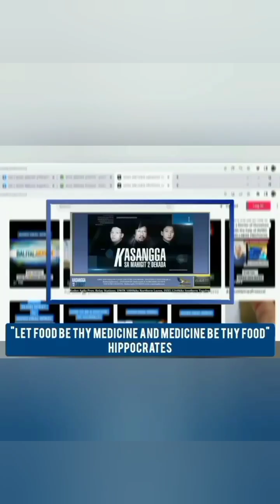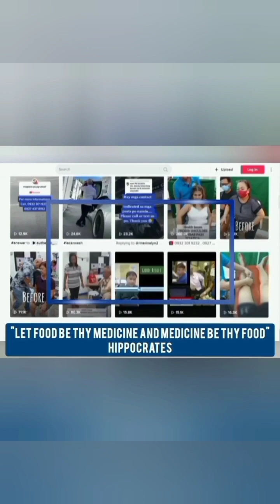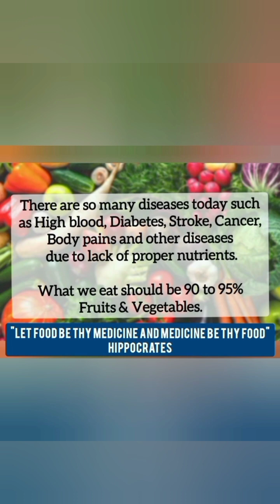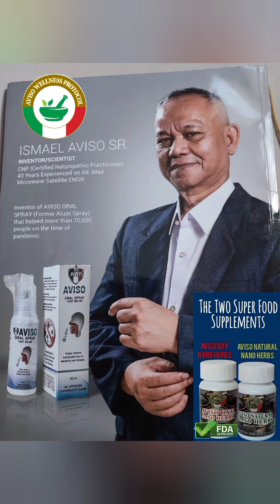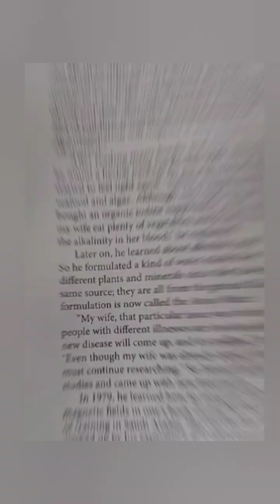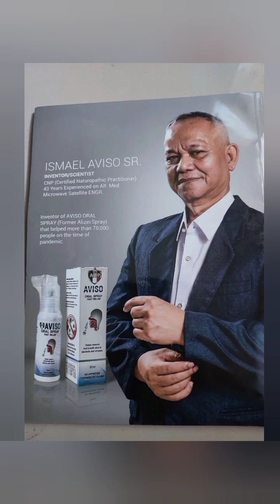STROKE 1ST SESSION THERAPY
Aviso Wellness protocol , 43 years experienced in practicing HOLISTIC HEALTH APPROACH ( finding and treating the root cause of the disease ) and activate the power of Natural healing process of our body. AWP discovered the secret of making the patients recover quickly from many type of diseases like Cancer , Stroke with fast recovery therapy, Diabetes , High Blood pressure, LUPOS (autoimmune) Impotence and many more.. applying the proven Chinese, Oriental, Middle eastern , Europian and Western technology improved by Ismael Aviso . specialized on removing dependency on synthetic maintenance, Learn to become a Doctor of yourself. Activating the proven Natural healing power of our body with the help of Aviso Superfood supplement.